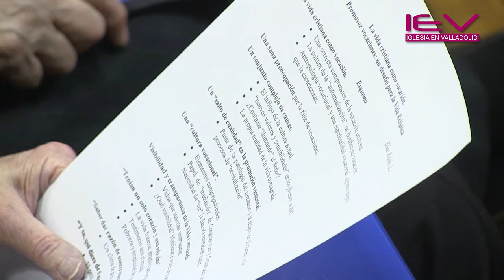La vida cristiana como vocación_Elías Royón_9-4-2012.mp4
"Iglesia en Valladolid" estuvo en la primera de las conferencias que Confer Diocesana realiza en Valladolid hasta hoy miércoles 11 de abril en su XVI Jornada de Formació que lleva por lema "Revitalizar y vivir la vida como vocación". Pudimos hablar con Elías Royón, Jesuita y Pte. de Confer que pronunciaba la conferencia titulada "La vida cristiana como vocación. Promover vocaciones: Un desafío para la Vida Religiosa" con la que manifestó una sana preocupación  por la falta de vocaciones y profundizó en sus posibles causas.